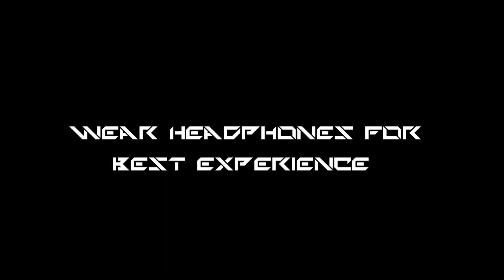What You Like 🎻 (Valorant Montage)